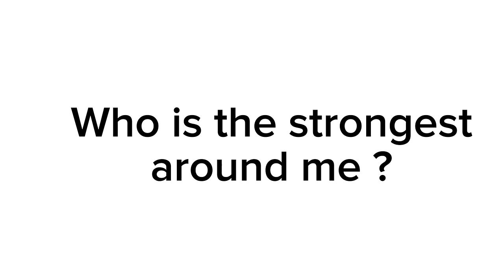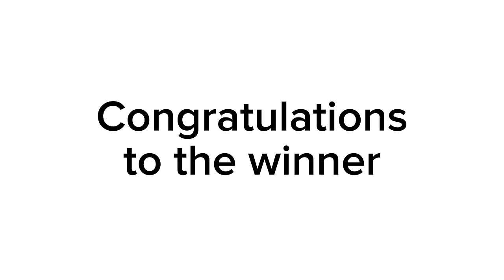It is 😱 Stickman party Random 1 2 3 4 MINIGAMES Party 1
Hello everyone 👋 My name is Kebi, I love to make funny and interesting videos and share them with you, in return I ask you to like and subscribe to the channel so that I can be motivated to make videos in the future.

Stickman party Random 1 2 3 4  MINIGAMES 2024

The Stickman Party 1234 MINIGAMES Gameplay 2022 walkthrough (BEST android GAMES)

Write in the comments what country you are from ?